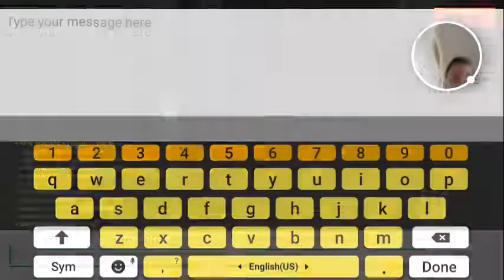Seeing my friends